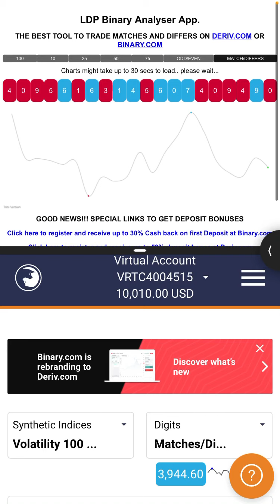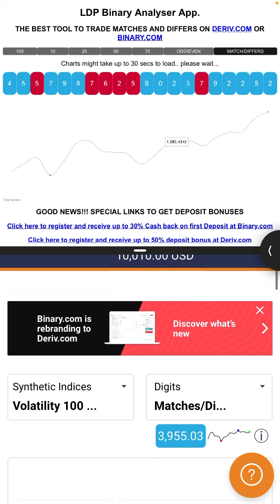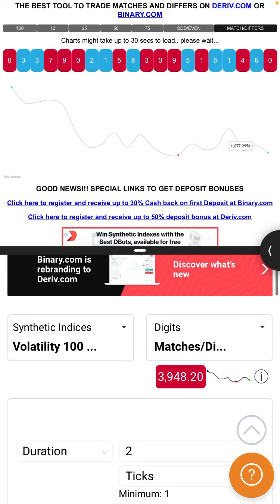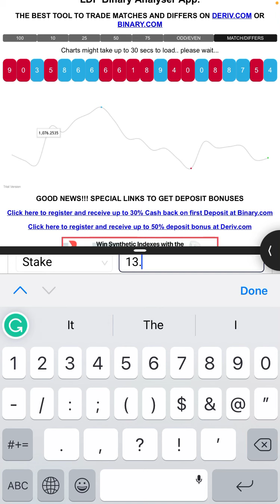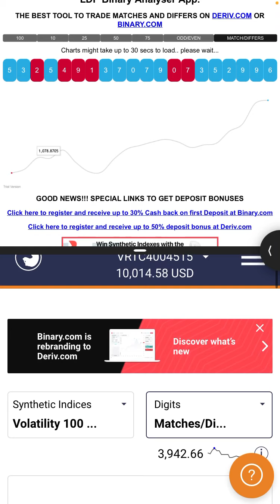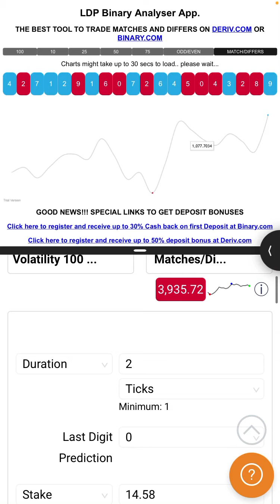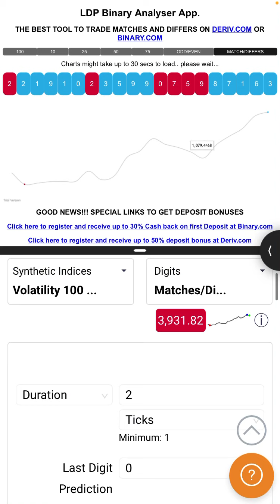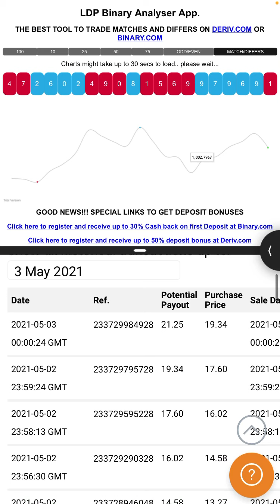Binary.com 99.9% Strategy on Match/Differs vix100 Index with LDP binary Analyzer